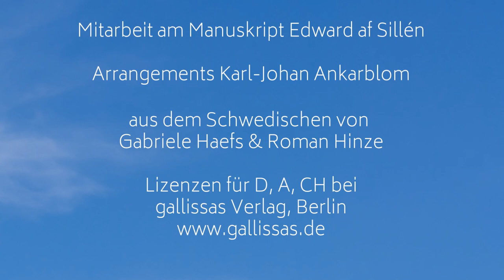Wie im Himmel - Das Musical: Ein Lied auf's Leben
Viel Spaß mit dem ersten Demo-Song aus dem neuen Musicalprojekt der MusicalFactory 64853 "Wie im Himmel - Das Musical" nach dem berühmten gleichnamigen Kinofilm von Kay Pollak.
Dieses aufmunternde und lebensfrohe Lied singt der Chor um Gabriella aufzumuntern, nachdem sie einmal mehr von zu Hause geflohen ist, weil sie von ihrem gewalttätigen Ehemann Conny geschlagen wurde. Da Gabriella allen jedoch die Partylaune nach dem erfolgreichen Frühjahrskonzert nicht verderben will, stimmt sie mit Lena diesen Song an und nach und nach stimmen alle mit ein.
Passend zum Ostersonntag greift dieser Song die Osterbotschaft auf und betont die Freude und Liebe am und auf das Leben.

Credits:
Buch: Kay & Carin Pollak
Liedtexte: Carin Pollak & Frederik Kempe
Mitarbeit am Manuskript: Edward af Sillén
Arrangements: Karl-Johan Ankarblom
aus dem Schwedischen: Gabriele Haefs & Roman Hinze
Chorsatz: Ralph Scheiner
Lizenzierung: gallissas Theaterverlag, Berlin

Videoproduktion: Verena Ehrhardt